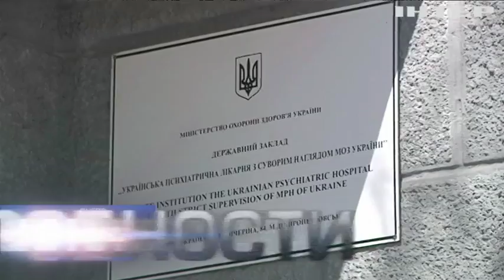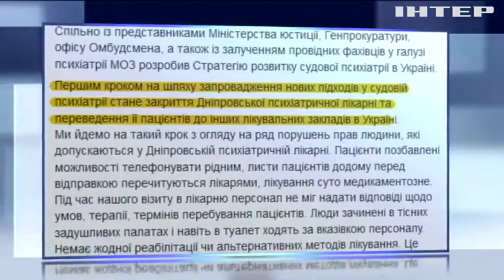МОЗ закрывает единственную психиатрическую больницу со строгим наблюдением